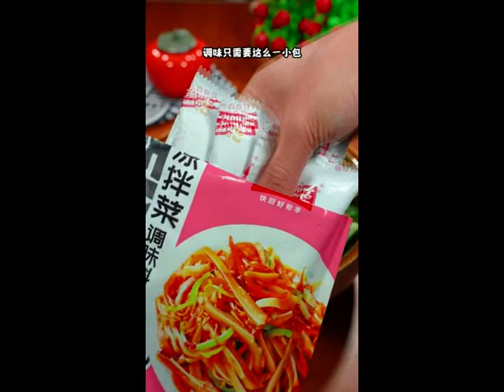If you are tired of eating big fish and meat try this cold cucumber dish which is refreshing and rel